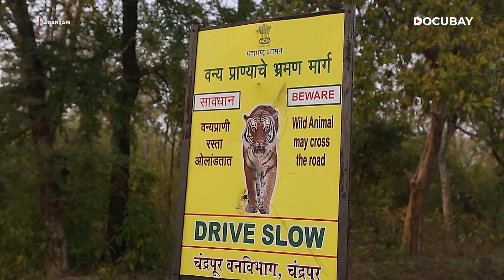Wildlife vs Villagers, Survival Showdown in Tadoba’s Deadly Reserve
Tadoba National Park’s tiger numbers are on the rise, but so is fear among the 50,000 villagers living in the area. With leopards, tigers, and sloth bears threatening both livestock and human lives, the residents of Agarzari are caught in a battle between survival and conservation. Can harmony be found in this uneasy coexistence?